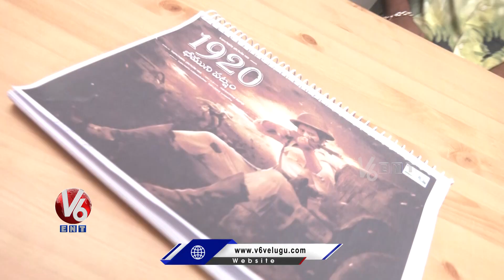1920 Bheemunipatnam | Upendra kancharla | Narasimha Nandhi | V6 Entertainment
1920 Bheemunipatnam  | Upendra kancharla  | Dr kancnarla atchuta rao   | Narasimha Nandhi | V6 Entertainment